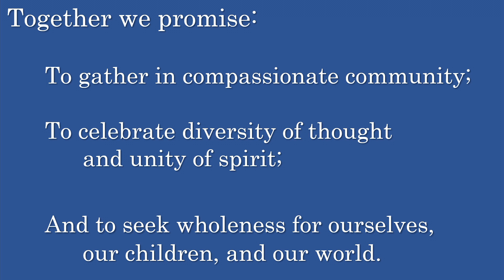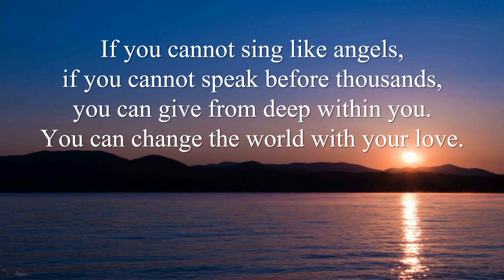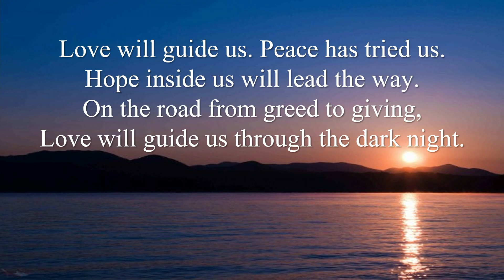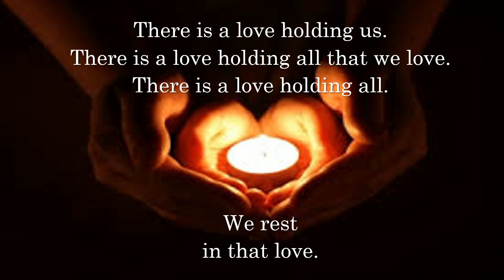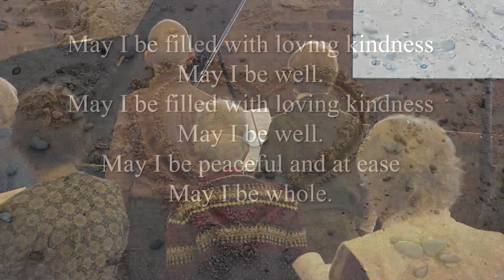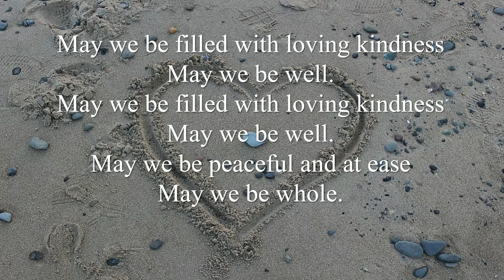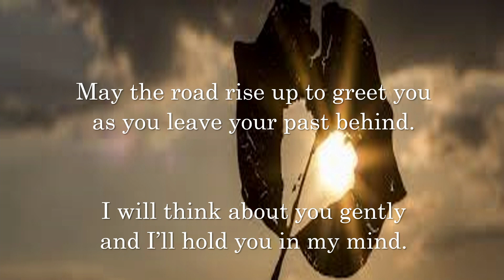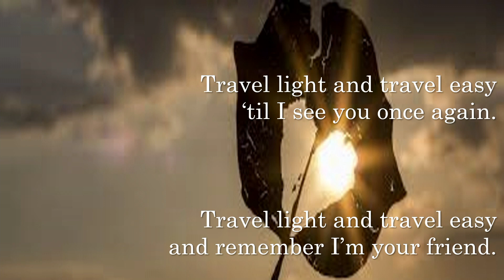12 11 2022 "Beloved (Be-Loved)" with Lorna MacDonald Czarnota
"I am….fill in the blank (he, she, they, them, white, black, smart, stupid, ugly,
pretty, man, woman.) The list of labels we put on ourselves and others is
boundless. Imagine living in a world where labels placed on people might
include the same kind of instructions for care as our clothes do. “Care for this person by feeding, housing, loving, listening to…”

Professional storyteller Lorna MacDonald Czarnota helps us strip away our labels to discover the only label that really matters.

Lorna is an award-winning storyteller and author who has delighted audiences in schools, libraries, festivals and conferences nationally and internationally with traditional and original stories since 1985. Accolades include the National Storytelling Network Oracle Award for excellence in service and leadership, and Big Brothers, Big Sisters “Woman Who Moves the City.”